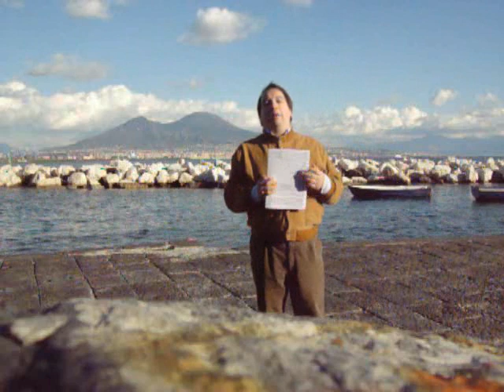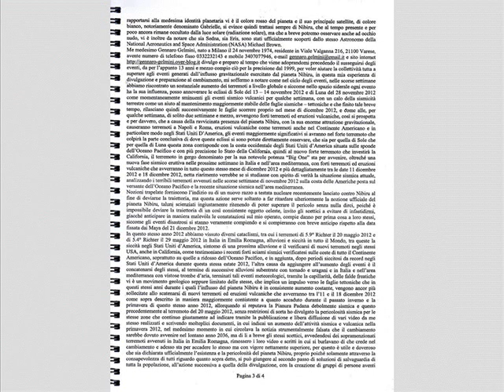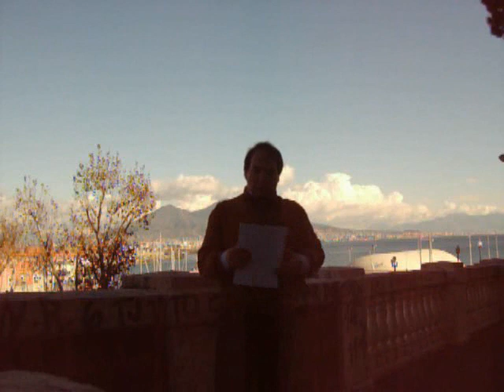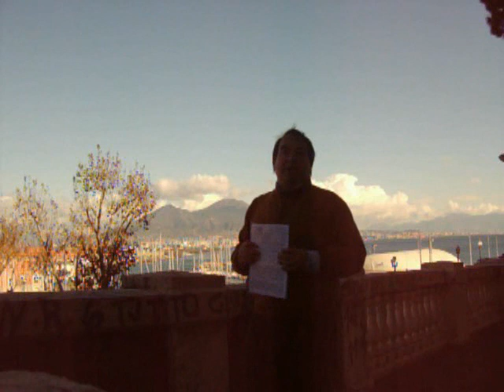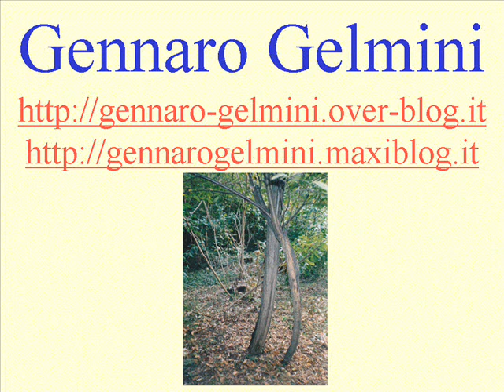Gennaro a Napoli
E poi Napoli, la città ricca di fascino e mistero, di ritorno dopo una lunga assenza, Gennaro Gelmini vi mostra il panorama del vulcano Vesuvio col Monte Somma e l'Atrio del Cavallo, documenti e futuro, by Gennaro Gelmini